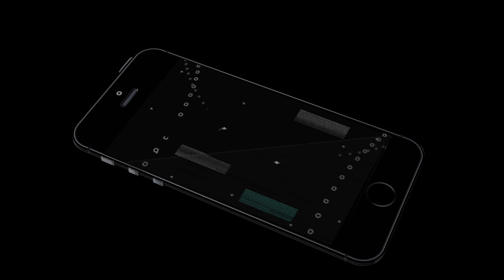Halo Combat Evolved Anniversary PC Multiplayer Gameplay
What be going on guys Commander here and welcome to a new video on Halo Combat Evolved.

Halo Combat Evolved released onto PC without anyone expecting it and because of this I am a little late with the gameplay. This is a quick game I had on the multiplayer without any commentary just to show you what it plays like on PC at 60fps. Hope You Enjoy.

If you are new on my channel Hi my name is CommanderPrime and I am a gaming YouTuber that likes to make gameplay videos and commentaries on a variety of different games.

I am currently in the making of a Star Wars fan series called Traitor A Star Wars Story. Its a story about one of the last remaining Clone Troopers alive after the events of Order 66. The story takes place during Empire Strikes Back and sees the protagonist go on a journey to find out the location of his lost comrades whilst still serving the will of the Emperor. Episode 1 and 2 already released and episode 3 is in the making.

Aside from that my channel is mainly videos on PC Building Simulator where I use the game to benchmark different PC parts and seeing how well the work together and seeing which one you should use in your system build. I do mod showcases on Star Wars Battlefront II to show what amazing things the community of this game has made to make the game better or to add things that the developers have yet to include. I upload twice a week generally on a Tuesday and Sunday at 4:15PM GMT one of those videos is a game that I am doing a play though on whether it be Halo Reach, No Mans Sky or Control. The second upload is whatever I feel I have a good idea for such as Battlefront II mods or PC Building Simulator and anything else that may spring to mind.  I also do reviews on movies, TV shows and games that I find an interest it and tell you my thoughts on them. I will occasionally do commentary videos where I talk about certain topics that relate to my channel that I want to give my opinion on as well.

-CommanderPrime